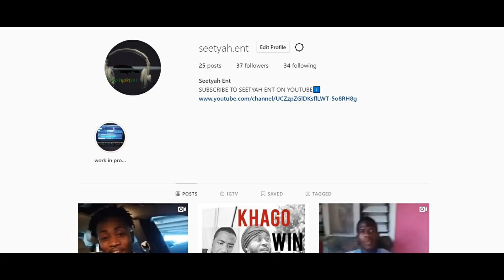RED RAT | THEY WERE TOO LOYAL TO THE SITUATION | RED RAT AND KOOLFACE | THE REASONING CONTINUE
Legendary 90s Dancehall Artist and producer Red rat talk about the business aspect of the music industry, he along with Selector, song writer and producer Koolface share some interesting experiences of not getting their fare share in the music industry in regards to credits, royalties and publishing. He shed light on dancehall Artist and song writer Tarnado who pen alot of songs for artist such as Elephant man and was not properly compensated. Red rat and koolface want to advice Artists, upcoming artists, writers and producers that it's call a business and try to study the business part.

Credits: Kirk Koolface Ford. Instagram @koolfacedanotorious (LIVE SCHWEPPZ) and Red Rat. Instagram @redratmusic (Youtube)  @RedRatMusic